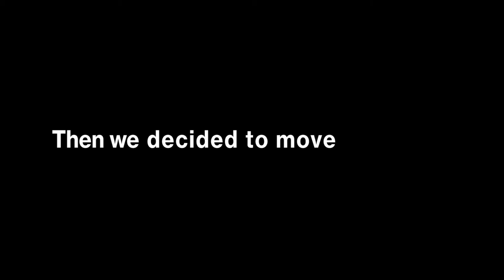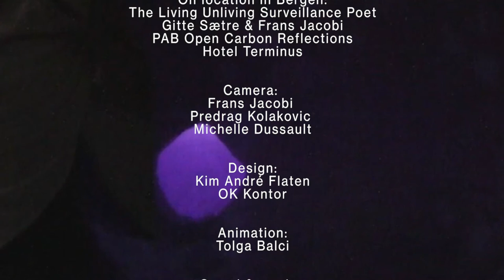AreYouReady? / trailer 2020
Are You Ready? is an upcoming TV-series lauching 31 of October 2020. It tells the story of how a dead tree named 'The Living Unliving Surveillance Poet' enters into the human world to help and repport back to nature. Because every species needs to be prepared for the future.

Green Hijab Movement is a proposal for a new global climate movement, intending to create discussion and awareness on environmental issues and solidarity with the global south. Are You Ready is produced by Green Hijab Production. It is funded by: Norsk Kulturråd, Bergen Kommune, Fond for Lyd og Bilde, Future DiverCities, BEK,  KMD/UIB.

by: Gitte Sætre & Frans Jacobi

Design: Kim André Fladen og OK Kontor
Lyd: Craig Wells
Animation: Tolga Balci
Editing: Frans & Gitte

The Artist:
Frans Jacobi is a danish visual artist (b. 1960). Studied at the Royal Danish Art Academy, many years professor in Timebased Art / Performance at KHiB, Art Aademy of Bergen, Norway

Gitte Sætre is a norwegian visual artist (b 1975). Studied at The Art Academy of Bergen and Universidad de las Americas, Mexico.